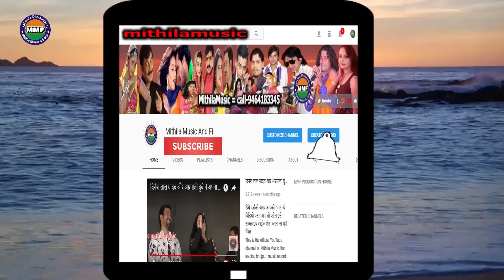Sala i ka karta || Dinesh sing deelwale || hit hot bhojpuri song 2019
Twitter पर हमें फॉलो करे :-
Album Detail यहा देखे :-
एल्बम का नाम :-Sala i ka karta
गायक का नाम :-Dinesh sing deelwale
गीतकार का नाम :-
सहयोगी  :-
रिकॉर्डिंग स्टूडियो एंड संगीतकार का नाम :-मिथिला स्टूडियो
कैमरामैन  :-
वीडियो निर्देशक :-
वीडियो,एक्टर ,डांसर ,मॉडल का नाम :-
Editing = Sonu Mithila
Label=mithilamusic company
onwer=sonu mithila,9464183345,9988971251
Facebook Sonu Mithla,
MMF Production HOUS